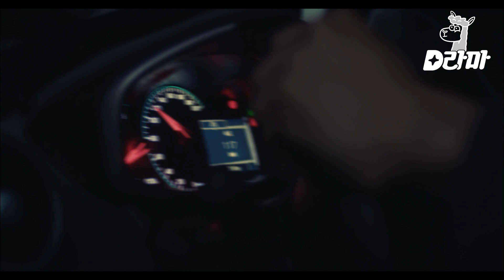EP13-01 공항에서 아빠도 구하고 여친과 헤어질 뻔한 장승조도 구한 한지민ㅋㅋㅋ🤣 | 아는와이프